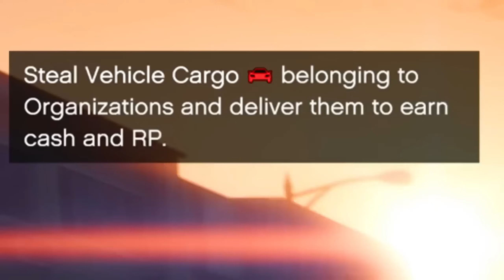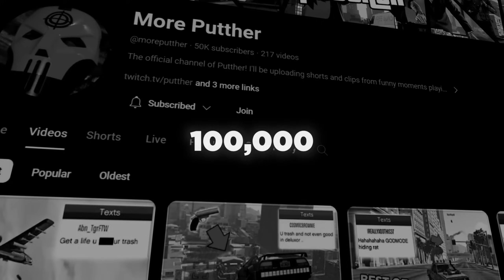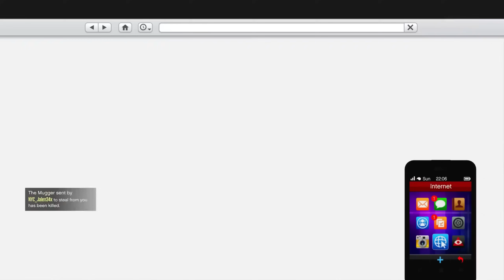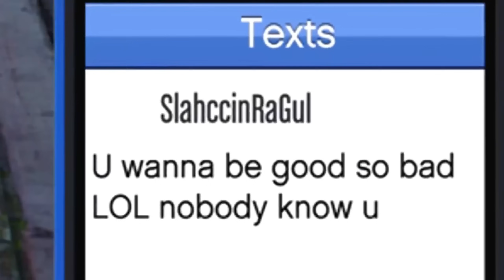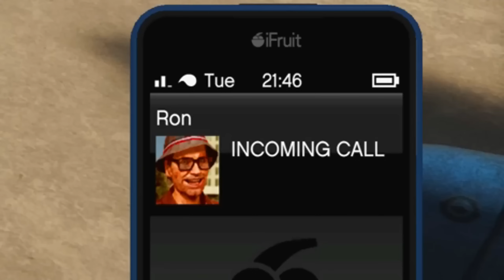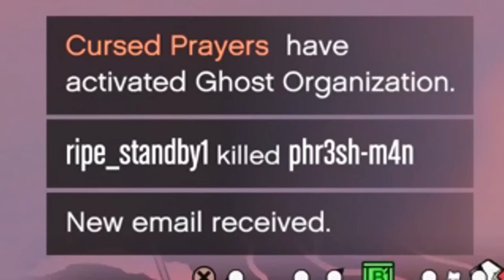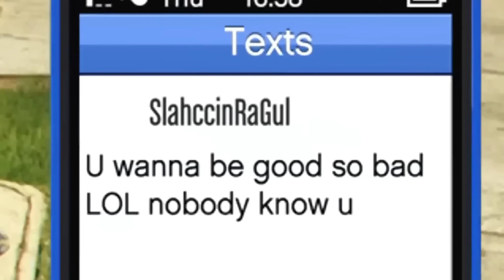Best of Trolling Homing Missile Griefers on GTA Online!!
Today we have the best of trolling series in gta online!